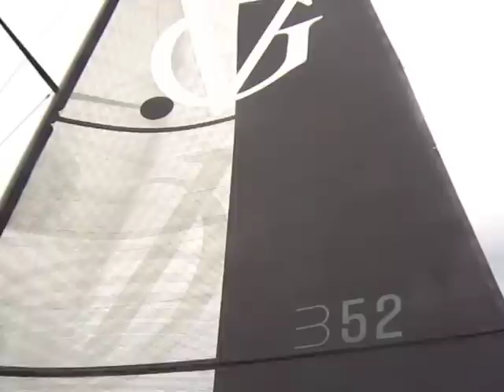Brenta B-52 SL